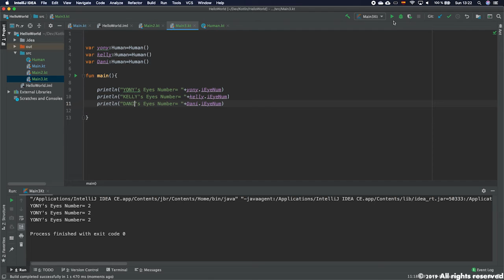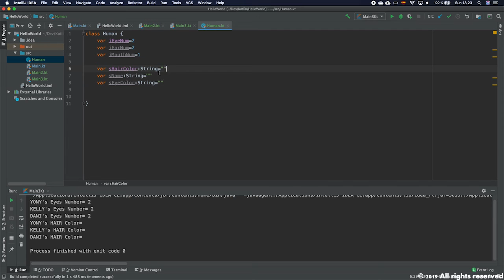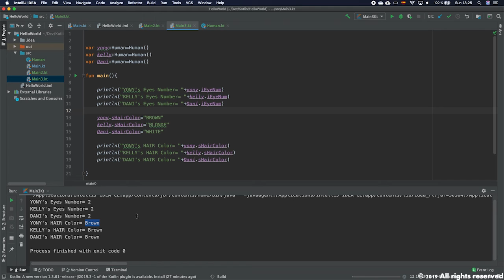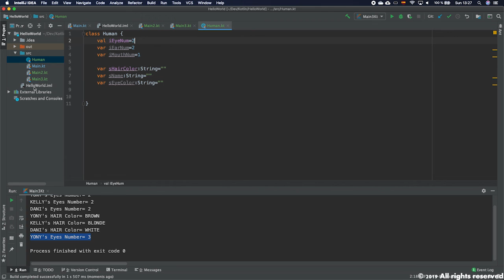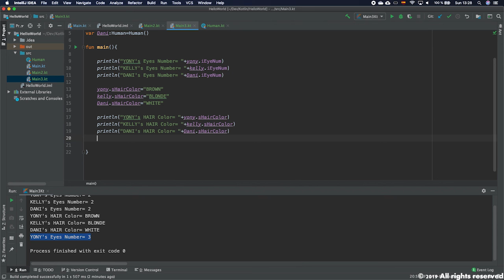Kotlin Classes and Objects Attributes